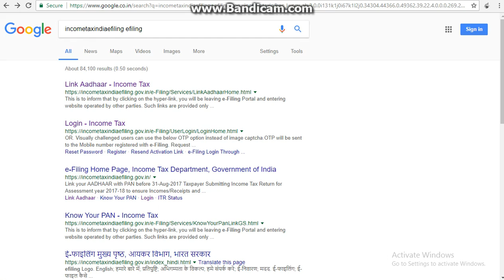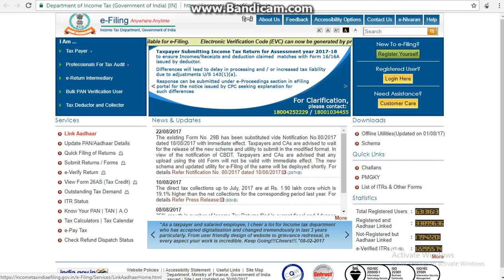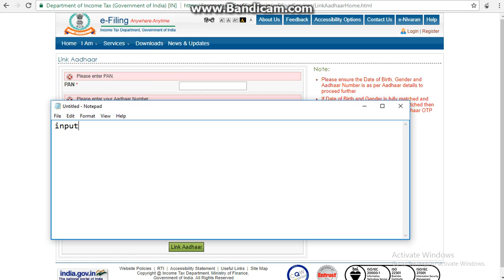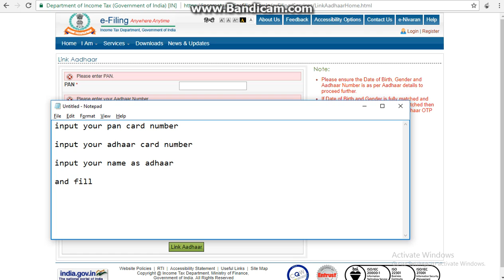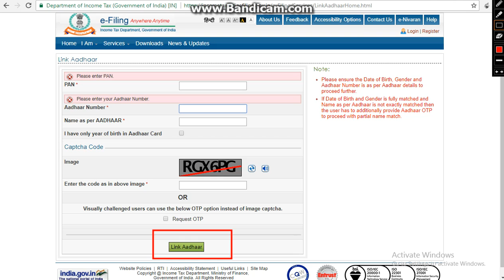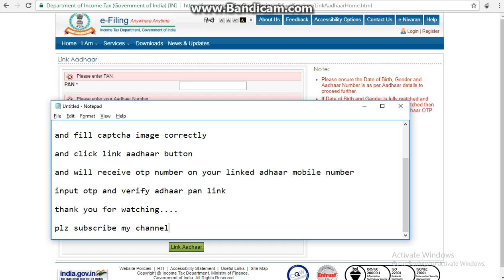How to link pancard in aadhaar